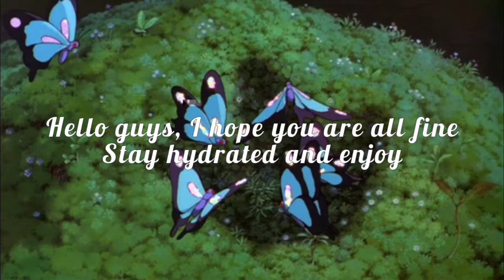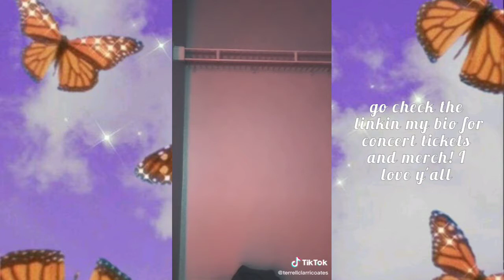[ tiktok boys pov that made the ferris wheel goes in triangular shape✨ // by freeak ]